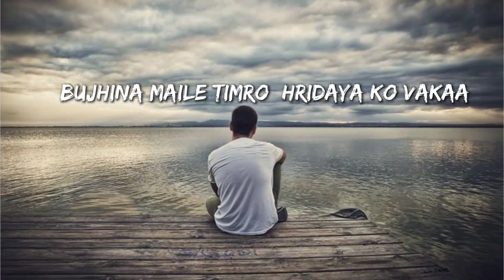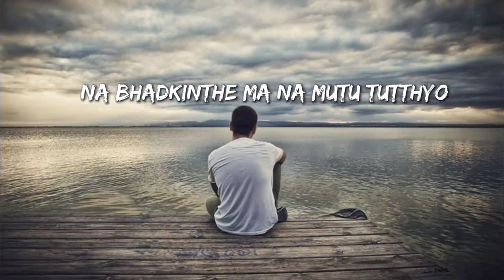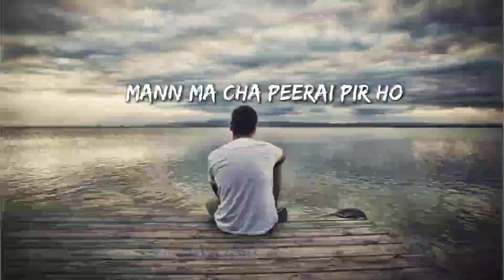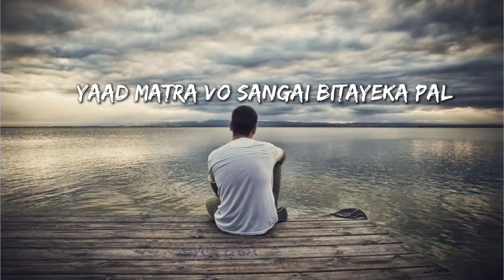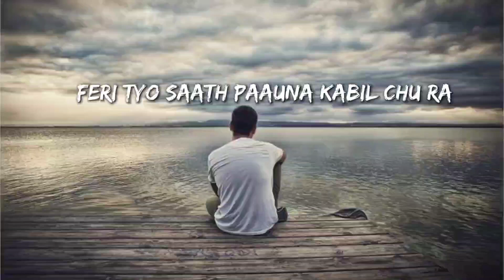NEETESH JUNG KUNWAR - KHOLAI KHOLA (LYRICS)//lyrical video//AX lyrics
•This video is only for entertainment porpose. Hope you guys enjoy this video 🎶 if you like , Don't forget to :

•If you have any kind of issues regarding my video.

•CHECKOUT THIS VIDEOS:-